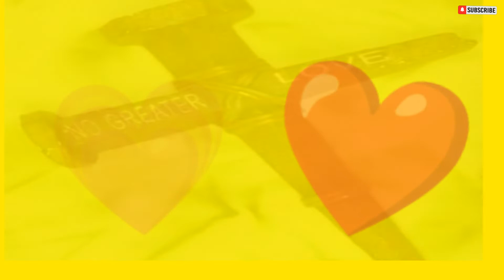SURE KA BA NA WALANG HALONG BIRO ANG PAG-IBIG MO? | SIBUL TV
Vlog Title : SURE KA BA NA WALANG HALONG BIRO ANG PAG-IBIG MO? | SIBUL TV

Mayroong paraan para malaman mo kung tunay ang isang Pag-ibig. Kilalanin mo rin dito ang tunay na Pag-ibig.